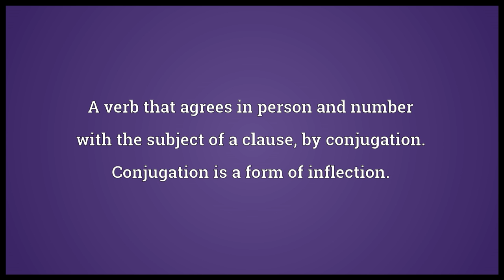Direct verb Meaning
Video shows what direct verb means. A verb that agrees in person and number with the subject of a clause, by conjugation. Conjugation is a form of inflection..  direct verb pronunciation. How to pronounce, definition by Wiktionary dictionary. direct verb meaning. Powered by MaryTTS